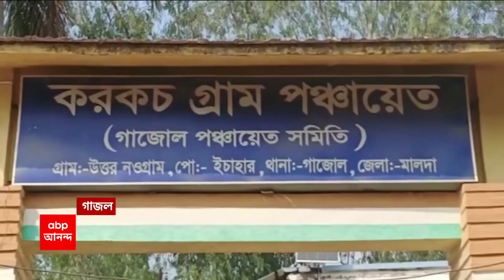Partha Chatterjee : ইডি-র চার্জশিট খারিজের আর্জি, নগর দায়রা আদালতে আজ পার্থর ২টি আবেদনের শুনানি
নিয়োগ দুর্নীতিকাণ্ডে ইডি-র মামলায় আজ নগর দায়রা আদালতে পার্থ চট্টোপাধ্যায়ের দুটি আবেদনের শুনানি হবে। একদিকে যেমন ইডি-র বিশেষ আদালতে জামিনের আবেদন জানিয়েছেন  জেলবন্দি প্রাক্তন শিক্ষামন্ত্রী, অন্যদিকে ইডি-র চার্জশিট খারিজের জন্যও আর্জি জানিয়েছেন তিনি। আবেদনে পার্থ চট্টোপাধ্যায়ের দাবি, ইডি-র তদন্তকারী অফিসারের চার্জশিট জমা দেওয়ার এক্তিয়ারই নেই। সেই কারণেই ইডি-র অভিযোগ খারিজের আবেদন জানিয়েছেন প্রাক্তন শিক্ষামন্ত্রী। সূত্রের খবর, ইডি-র তরফে পার্থর জামিনের বিরোধিতা করার পাশাপাশি, কেন পার্থর বিরুদ্ধে চার্জশিট, সে সম্পর্কে তথ্য ও প্রমাণ পেশ করা হবে।